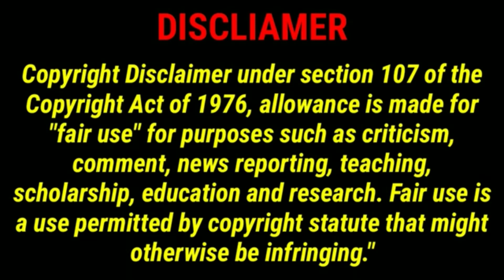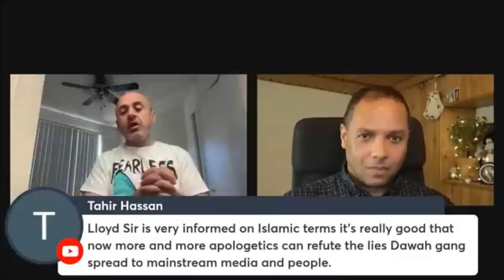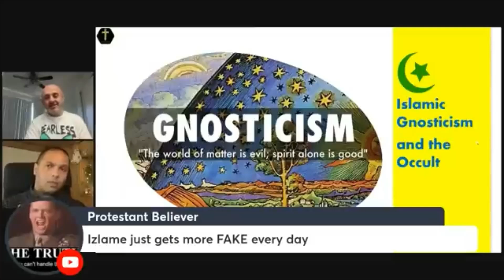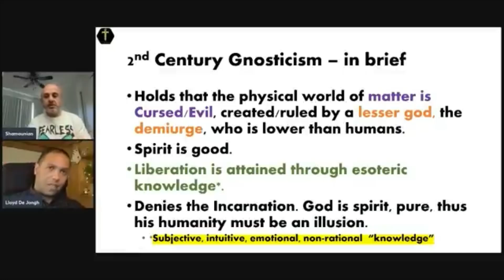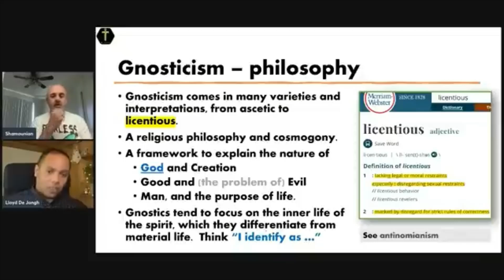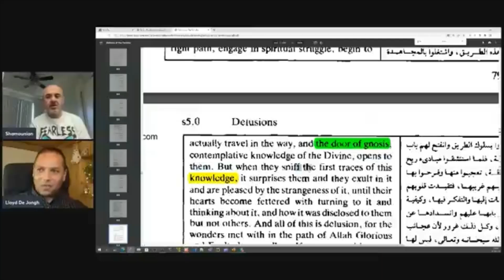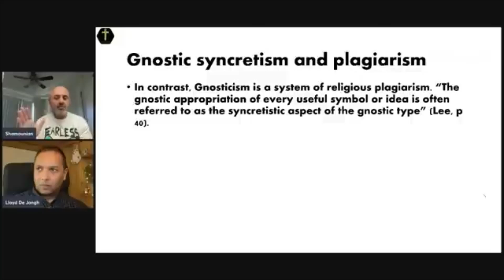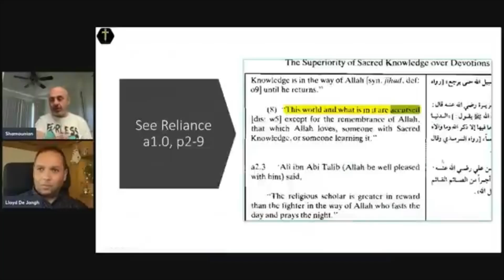ISLAM CONNECTIONS - Gnosticism, Occultism, & the Brotherhood!! Pt.1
In part 1 of this educational series. the video will show the Islamic connections to Gnosticism, Magick, the Occult world, Arianism, and the Brotherhood. Please enjoy and use this video as reference tool for your study and to expose the wicked deceptions in this world.  Thank you to both Sam & Lloyd - Brothers in Christ. God Bless!!